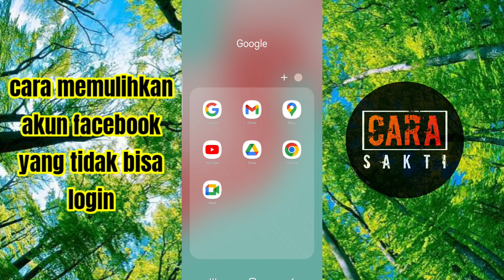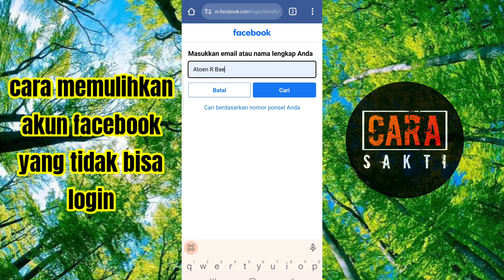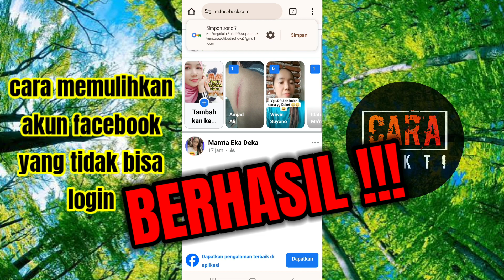FB tidak bisa login ?? Begini cara memulihkan akun facebook yang tidak bisa dibuka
Cara memulihkan akun Facebook yang tidak bisa login atau tidak bisa dibuka
Di video ini saya akan memberikan cara mulihkan akun Facebook yang tidak bisa login karena sudah ganti hp ,email dan nomor hp sudah lupa .cara mengatasi FB tidak bisa login ini sangat mudah sekali,kita bisa menggunakan chrome untuk memulihkan akun Facebook yang tidak bisa login.jadi jika kalian tidak bisa login di Facebook , silahkan simak video ini cara untuk memulihkan akun Facebook yang tidak bisa login agar bisa login kembali.